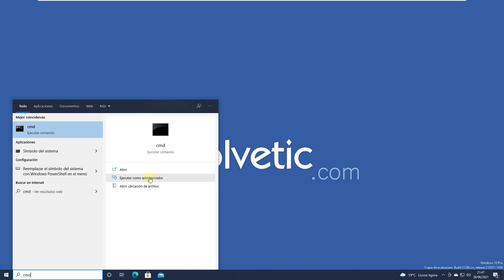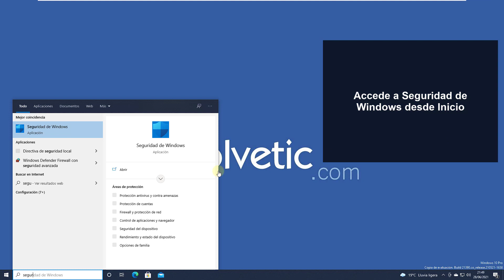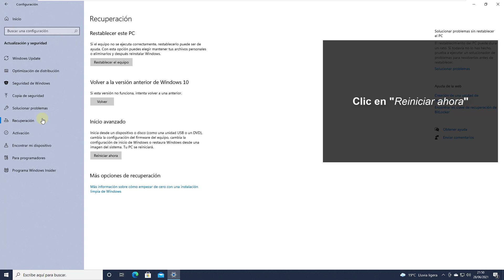✔️❌ Ver y comprobar SI TIENE TPM PC o Laptop Windows 10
Videotutorial de Solvetic para Ver y comprobar SI TIENE TPM PC o Laptop Windows 10 ⭐ 𝗧𝗨𝗧𝗢𝗥𝗜𝗔𝗟 𝗘𝗡 𝗧𝗘𝗫𝗧𝗢

Cómo saber si mi equipo tiene TPM. En este vídeo se explica de varias maneras cómo puedes ver si tu PC Windows 10 tiene TPM. Te explicamos como ver si tienes TPM desde CMD usando el siguiente comando:

▪️ wmic /namespace:\\root\cimv2\security\microsofttpm path win32_tpm get * /format:textvaluelist.xsl

y también otras vía para poder realizar la consulta usando Ejecutar, el administrador de dispositivos y desde UEFI entre otras.

 》CAPÍTULOS《

00:00 Introducción
00:16 Ver y comprobar TPM desde Ejecutar
00:42 Ver y comprobar TPM desde CMD
01:09 Ver y comprobar TPM desde Administrador de dispositivos
01:32 Ver y comprobar TPM desde Seguridad de Windows
01:59 Ver y comprobar TPM desde UEFI